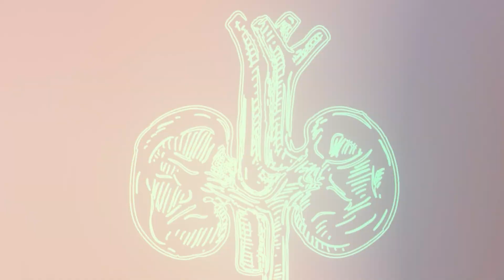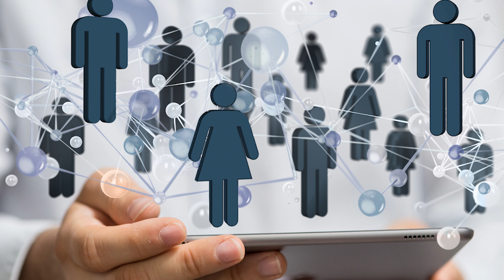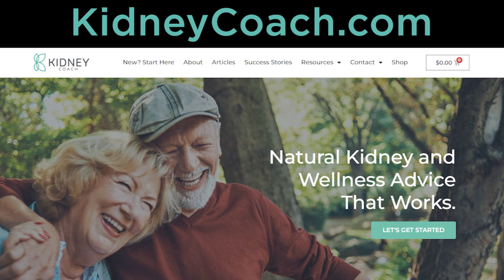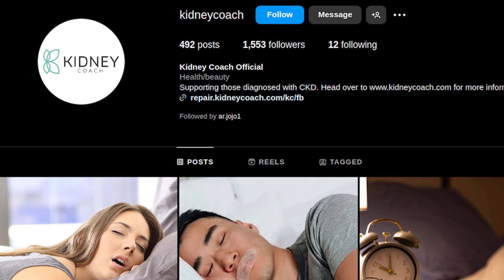Why Most People Choose Carnivore Diet? | Breaking Down The Benefits | All Meat Diet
The Carnivore Diet is a dietary approach that involves eating only animal-based foods, primarily meat, while eliminating all plant-based foods. However, like any diet, it’s important to understand the potential risks and downsides before fully committing.

This video is taken from a podcast in which our honored guest Jessianna Saville explained the Carnivore Diet in depth. She covers the motivations behind its adoption, compares it with other diets, and offers insights into its effects on health and wellness.

In this video, we dive into Why People Consume Carnivore Diet and explore the potential benefits and drawbacks of this all-meat dietary approach. We start by explaining what the Carnivore Diet entails and then discuss the reasons why individuals choose to adopt this diet.

The Carnivore Diet, also known as the all-meat diet, has gained significant popularity. In this video, we provide a detailed overview of its benefits, compare it with other dietary strategies, and address common questions about its effectiveness and health improvements.

0:00 Intro
0:32 What Is Carnivore Diet?
1:25 Why People Consume Carnivore Diet?
5:49 Outro

Overall, this video offers a comprehensive look at the Carnivore Diet, helping you understand its potential benefits and how it compares to other dietary approaches. We discuss everything you need to know to make an informed decision about this unique diet.

Who is Jessianna Saville?
Jess is a renal nutrition expert who is obsessed with advocating for nutrition as a treatment for preserving kidney function. Her passion is helping lift people out of fear of kidney disease and give them a path toward kidney health with the power of nutrition. She believes people have the power to change and every single person that wants to preserve their kidney health can do so with guidance.